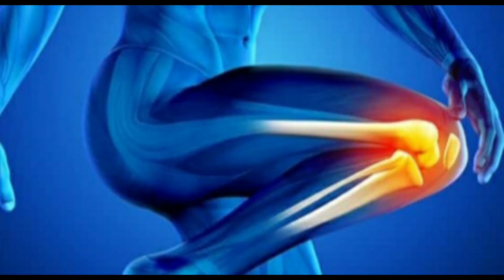Knee Pain/Joint Pain - হাটুর ব্যথার চিকিৎসা | Treatment of Osteoarthritis - অস্টিওআর্থারাইটিস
অস্টিওআর্থারাইটিস- Causes, Symptoms | হাটুর ব্যথার Treatment
হাটুর ব্যাথা কমানোর উপায়
Treatment of Knee Pain
হাটুর ব্যাথা কমানোর ঔষধ

অস্টিওআর্থারাইটিস
হাটুর ব্যথা
How to cure Osteoarthritis
Knee pain causes and homeopathy treatment
Homeopathy medicine for Osteoarthritis
Medicine for Knee Pain

আমার জনপ্রিয় চিকিৎসার ভিডিওগুলি লিঙ্ক --

0:00 Intro
1:02 Cause of Knee Pain
3:00 Symptoms of Knee Pain and Osteoarthritis
4:50 Precautions for Knee Pain
5:40 Medicine for Knee Pain
8:50 How to cure Knee Pain

Medicine*
1. Rhus Tox 30
2. Bryonia Alb 30
3. Apis Mellifica 30
4. Calcarea Flour 30
5. Benzoic Acid 30

Myself Dr. Debasis Singha Roy, your homeopathic doctor. In my 20+years of experience, I have observed that homeopathic medicine can cure any disease by going to its root.

DR DEBASIS SINGH ROY's Clinic
KOLKATA "Janbazar Aikya Samity"
MORNING:TUES & SAT (10.00 TO 12.00 am)
EVENING :WED & THURS (6.30 TO 8.30 pm

Any information is given in this channel to combat any diseases is purely general guidance only. It is better to seek personal guidance from me for your disease. In case of any emergency please visit your nearby health centre.

Join Our Facebook Page to get more advice on Homeopathy Medicine